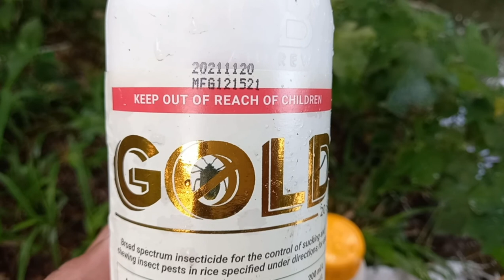Kill the blackbug in the rice field using Gold insecticide|FARMZONE